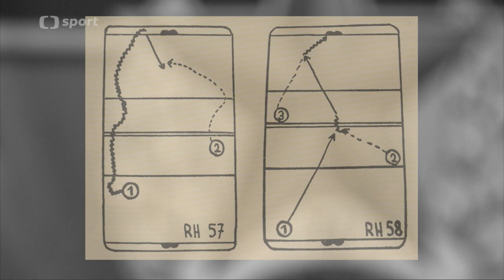Hvězdy v záři Komety-dokument ČT Sport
Dokument popisující historii brněnského hokejového celku.
V roce 1953 založené Rudé Hvězdy, která získala 11 titulů mistra ligy a o znovuzrozené Kometě.